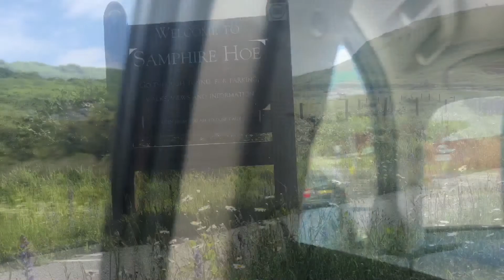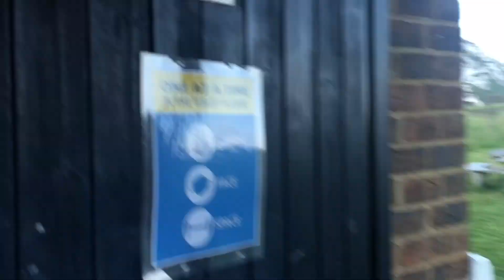We are going to see Samphire hoe Dover beach 🏖 আমরা আজ কোথায় ঘুরতে গেলাম?